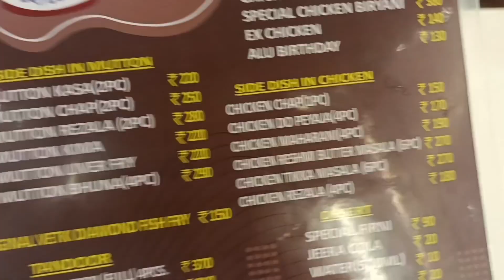India Best Biryani. Dada Boudi Biriyani ❣️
নতুন দাদা বৌদির বিরিয়ানি new Dada Boudi biryani          Dada Boudi Biriyani 🤬